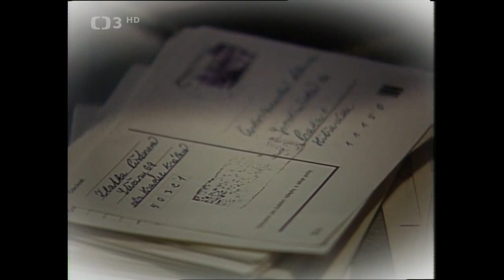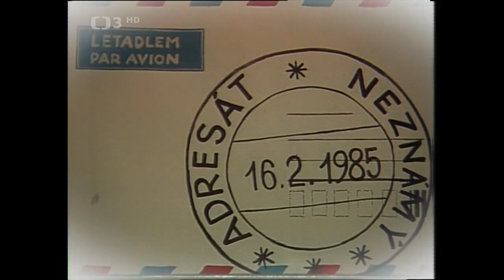Iveta Bartošová, Karel Gott, Waldemar Matuška & Eva Pilarová - Směs hitů 60. let (1985)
Waldemar Matuška - Jó, třešně zrály (Jailer, Give Me Water)
Traditional / Ivo Fischer

Iveta Bartošová - Červená řeka
Traditional / Ivo Fischer

Karek Gott - Cesta rájem (Crying In The Chapel)
Artie Glenn / Artie Glenn / Jiří Štaidl

Eva Pilarová - Roň slzy (I'm Sorry)
Dub Allbritten, Ronnie Self / Dub Allbritten, Ronnie Self / Jiří Štaidl

Karel Gott - Adresát neznámý (From Me To You)
John Lennon, Paul McCartney / John Lennon, Paul McCartney / Jiří Štaidl

Iveta Bartošová - Pátá (Down Town)
Tony Hatch / Tony Hatch / Jiří Štaidl

Písničky včera, dnes a na zítřek